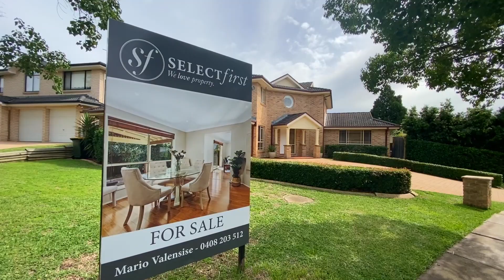41 Beaumont Drive, Beaumont Hills - Select First Property Group